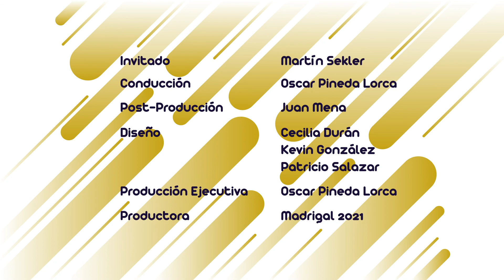ALTIUS - MARTÍN SEKLER // ESTO SI PRENDIÓ (31- 03 -2021)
Te invitamos a ver junto a @oscarpinedalorca la entrevista de Martín Sekler, Gerente General de Altius.
Apasionados del alto rendimiento, su sueño de crear una Agencia de Gestión de Carrera y Representación de Deportistas Profesionales se ve reflejado en los impresionantes deportistas que representan a nivel nacional e internacional.

🎬 🎥 Una producción de @madrigalcomunicacion